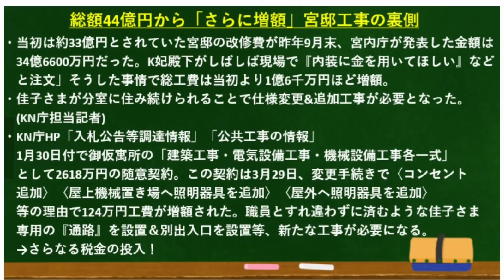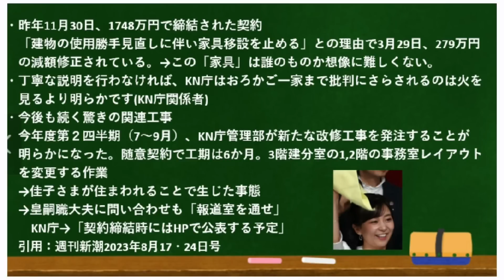佳子さま「一人暮らし」でまだ続く追加工事！いくらかかるんだ！！ティアラいくつ作れる？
まだ続く追加工事！スッピン禁止渡り通路だけじゃない！！